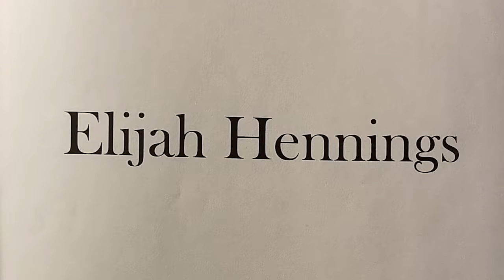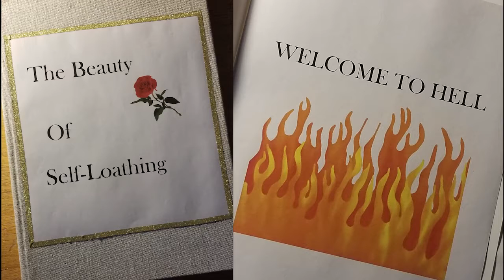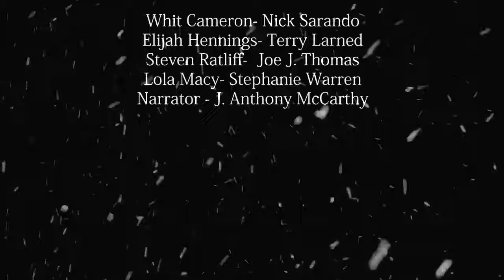"The Beauty of Self Loathing" S.2 Ep.7 Radio Vault Mystery Theatre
Be careful who you hate... It might be you! ...

Like our shows? Want to help out? Check out the link below and do your part so we can keep the nightmares coming! ...